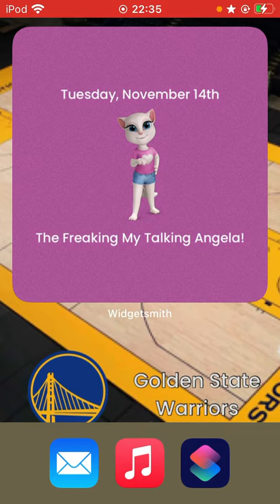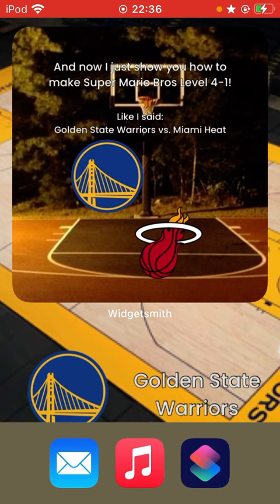We get to 10000 on 11 14 2023, but I told me Talking Angela (🏀 Golden State Warriors vs Miami Heat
Aww... Golden State Warriors vs. Miami Heat. You already did this on Tuesday, 02 May 2023. 😂